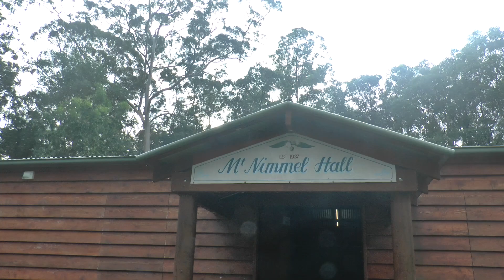Winter Solstice at Mount Nimmel Hall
A community event at the Mount Nimmel Hall in the Austinville Valley. Music by Felicity Lawless and MsElenious, and Jack O’Leary. Pizzas from the new pizza oven. Possibly the World's first Pizza Hat Parade!